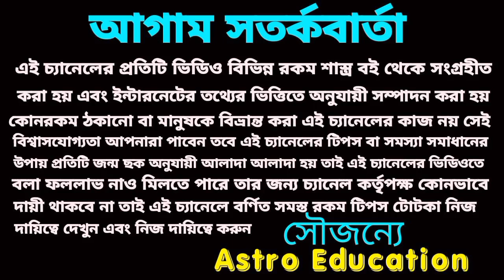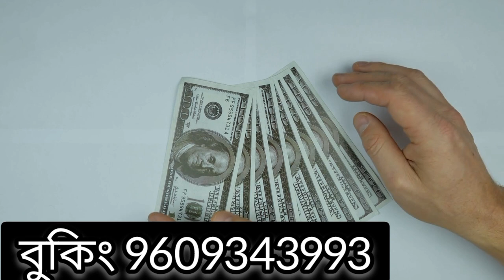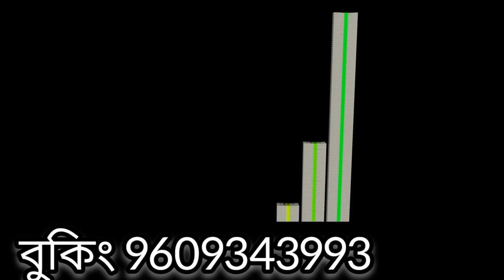30 August 2022 gift for 5 super Rashi